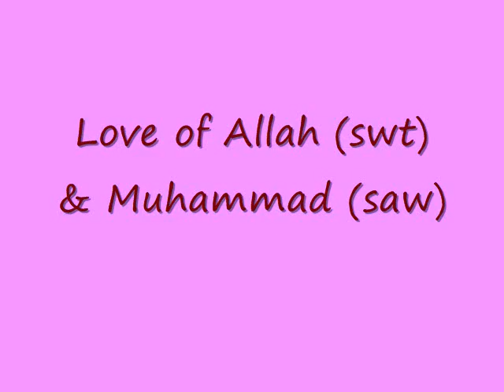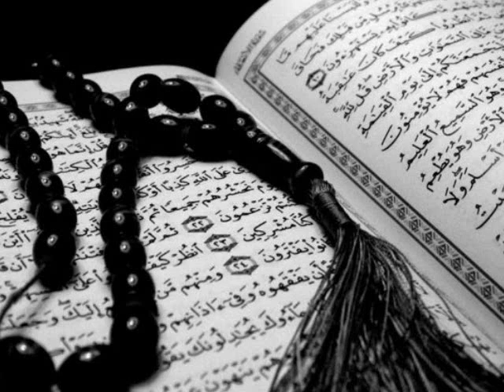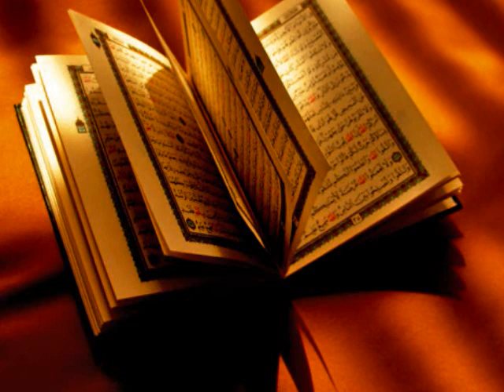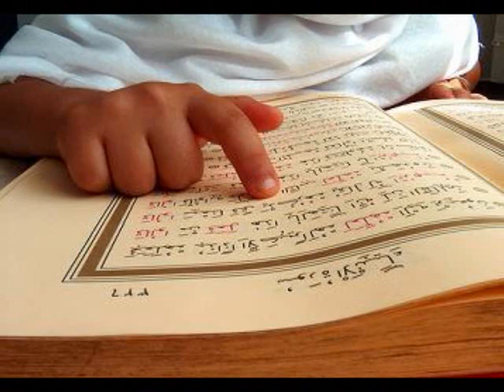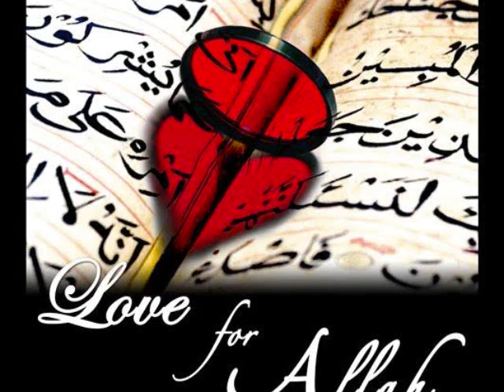LoveAllah6&7.wmv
Love of Allah (swt)
& Muhammad (saw)